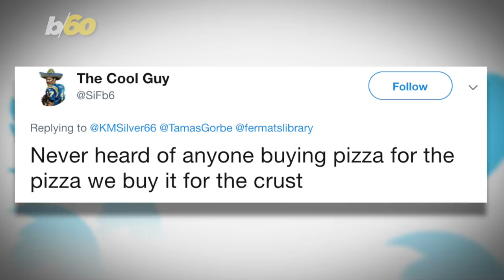Twitter Debate Over the Best Pizza Order Brings Math into the Equation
How much pizza should you order? One large or two mediums? The answer depends on whether you want more "pizza" or more "crust." Keri Lumm reports.